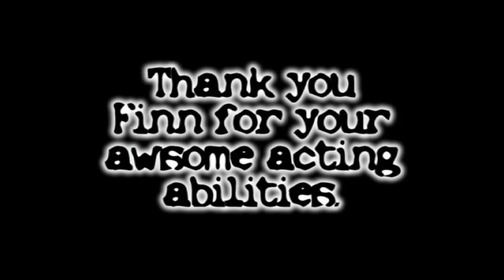blip.tv secret agent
This is how blip.tv sneaks up on you.
I believe there is secret agents out there planting blip.tv messages on unsuspecting people, to blow them away.

My username on blip.tv is BlipBlop.
check it out if you like!